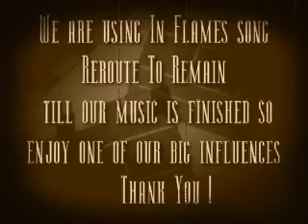Studio Footage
FTD in the studio
Until then check out us in the studio
with a song from one of our biggest influences, In Flames.